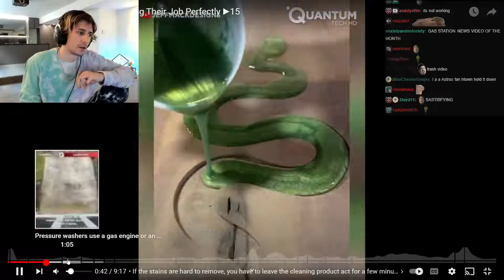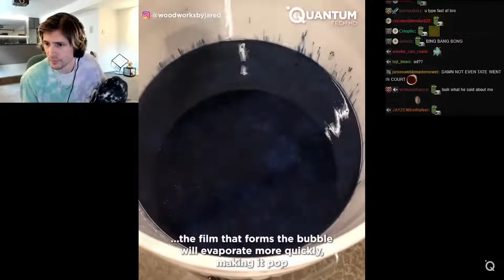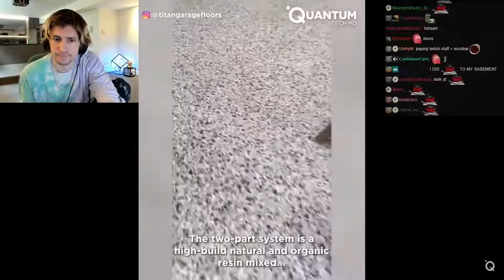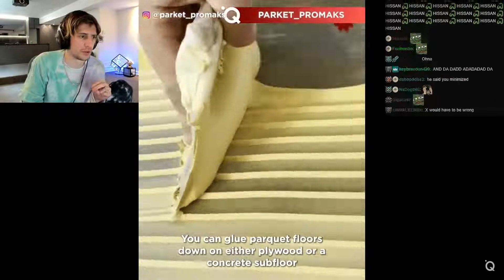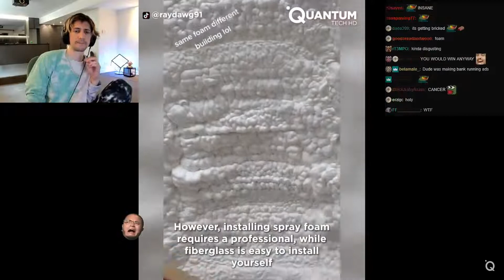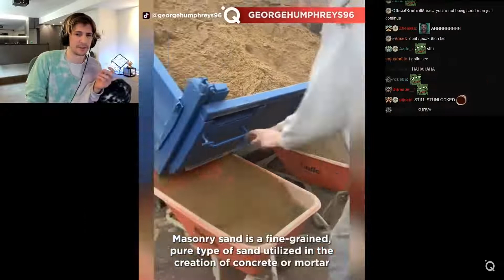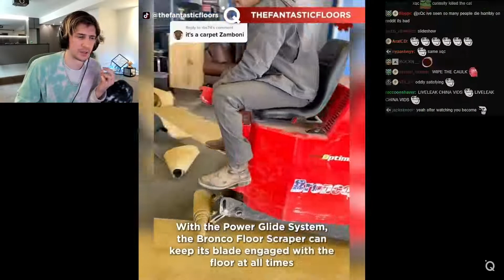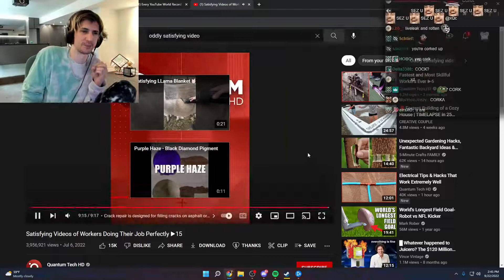xQc Reacts To Really Satisfying Videos